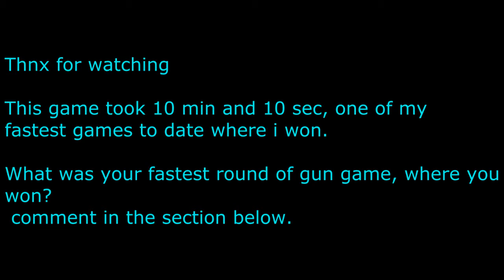Bf3 Gun Master with Duke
In this video, mexicangamer does something unusual and hires duke nukem to express his anger and his in game expressions. This game was around 10 min and 10 seconds just cut the boring parts out. Can this be one of the fastest games of Gun Master of bf3?, maybe.